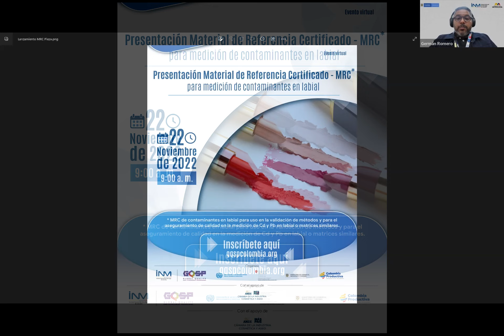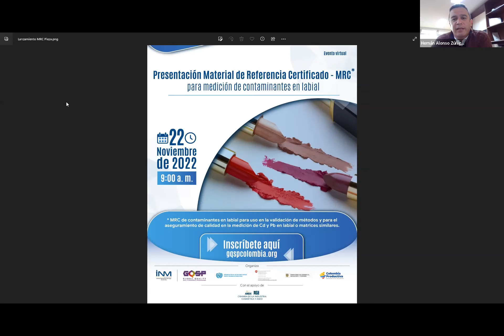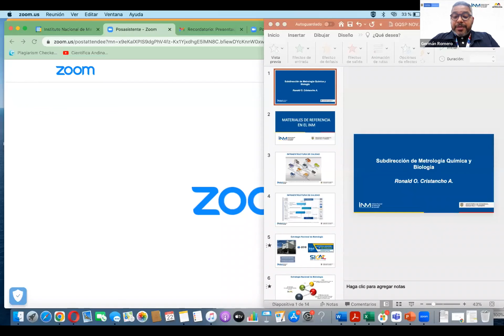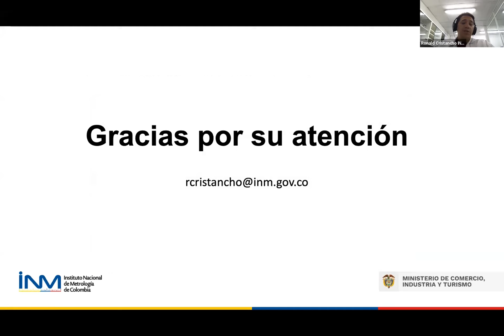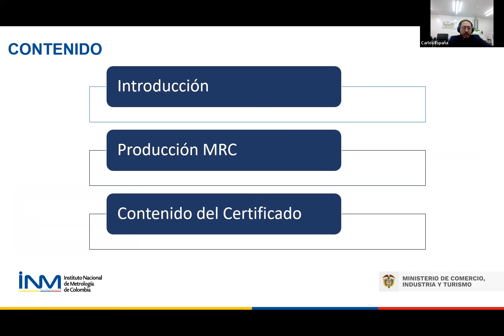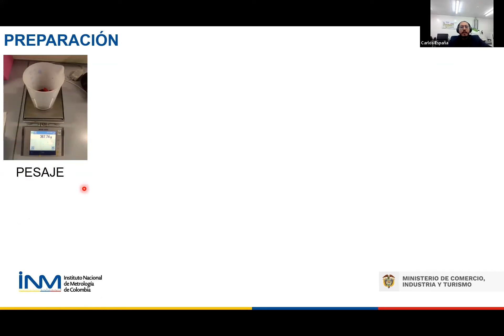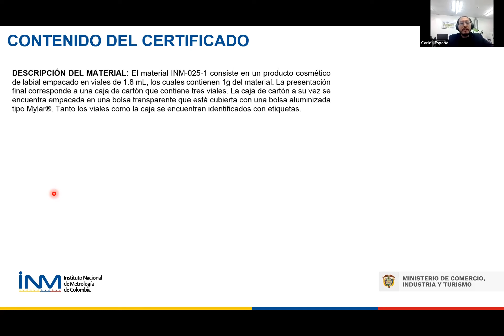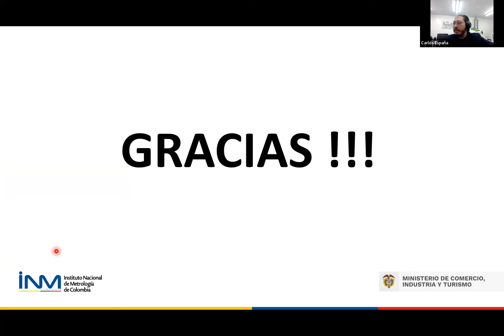Presentación nuevo MRC para Contaminantes en Labial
Teniendo como marco de acción este aspecto, el Instituto Nacional de Metrología y el Programa De Calidad para la Cadena de Químicos - GQSP de ONUDI el pasado martes 22 de noviembre se realizó el lanzamiento del Material de Referencia Certificado -MRC de Contaminantes (Plomo y Cadmio) en labial.

Créditos
GQSP
Instituto Nacional de Metrología de Colombia

Realización audiovisual
GQSP
Instituto Nacional de Metrología

Agradecimientos
GQSP Colombia
Asociación Nacional de Empresarios de Colombia
Organización de las Naciones Unidas para el Desarrollo Industrial